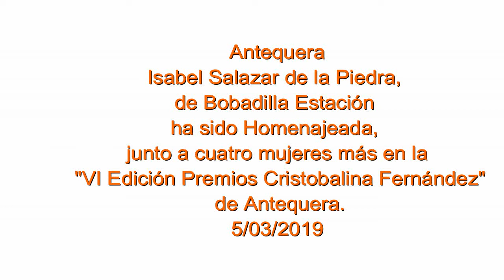Antequera Homenaje a Isabel Salazar de la PiedraVI Edicion Premios Cristobalina Fernández5 3 2019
Antequera (5/03/2019)
Isabel Salazar de la Piedra, de Bobadilla Estación ha sido Homenajeada, junto a cuatro mujeres más en la "VI Edición Premios Cristobalina Fernández" de Antequera.